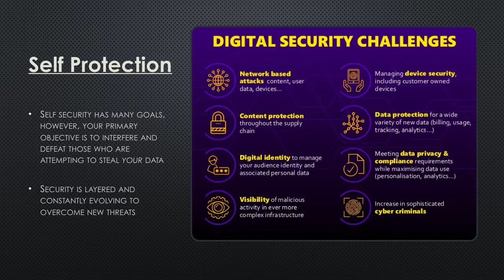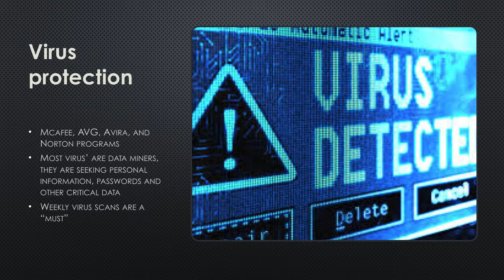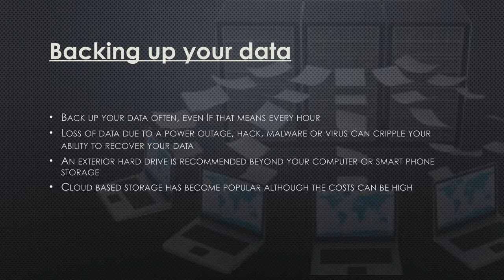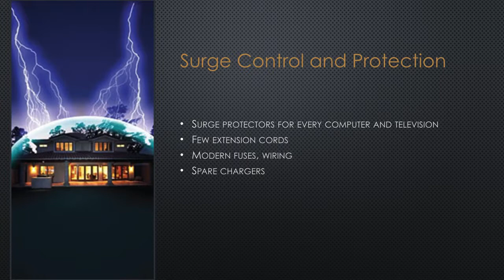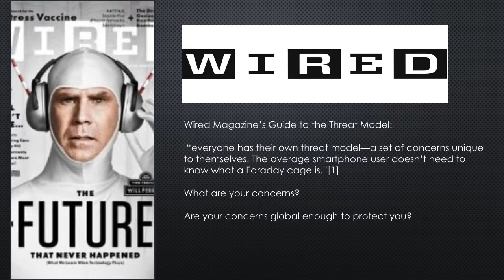Electronic Precautions movie